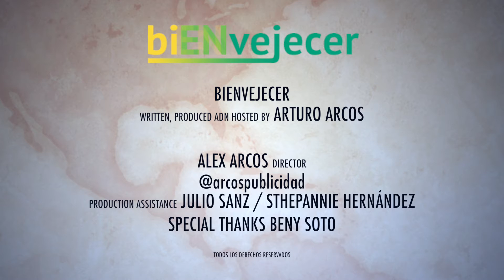Preguntas y Respuestas 1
¡Hazme preguntas y las responderé en un video!

¿Cómo hacer actividades intergeneracionales? 0:57
Juego intergeneracional 1:25
Teatro intergeneracional 6:14
¿Cómo se si ya di el "viejazo"? 8:38
Se me olvidan las cosas, ¿tengo Alzheimer? 9:42
No quiero envejecer, ¿qué hago? 11:36
¿Cómo empezamos a hacer videos? 12:02
¿Cuál es el mejor deporte para mayores? 12:37
¿Qué hacen en biENnvejecer? 14:16
¿Por qué los hijos abandonan a sus padres? 14:56
¿Cómo motivar a una persona deprimida? 16:40
¿Cómo creo un centro para mayores? 18:03
¿Qué es MI GRAN AMOR? 20:03